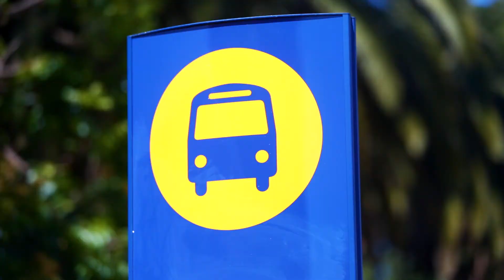Narellan, 74 Sirius Circuit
74 Sirius Circuit Narellan NSW

Marketed by:
(R) McGrath Camden
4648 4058